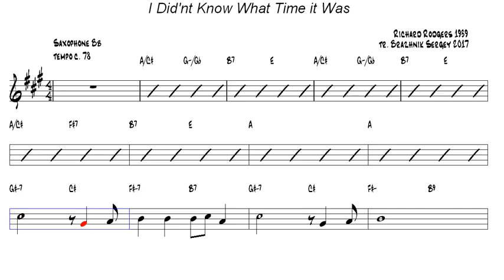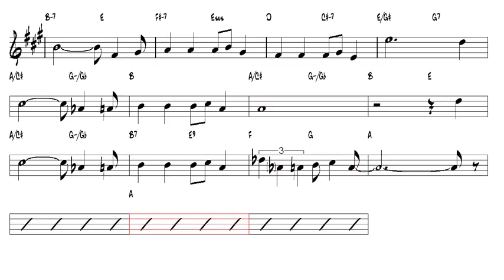I Did'nt Know What Time it Was Richard Rodgers 1939 Bb Trumpet or Tenor Sax Play Along